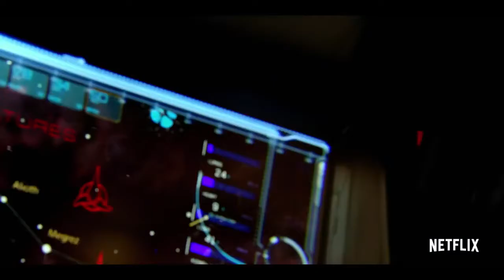Star Trek : Discovery Official Trailer (2017) | Jason Isaacs | Doug Jones | Shazad Latif